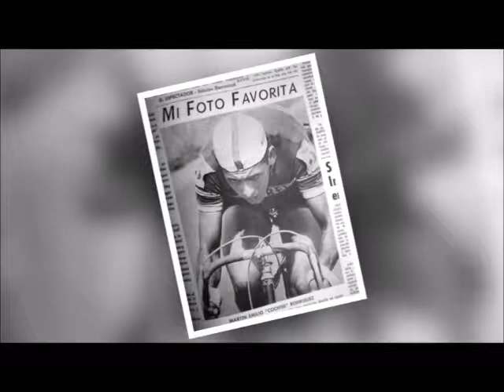Entretanto- Capitulo 1- Cochise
Petruma.

Creación, montaje y comercialización, teatro, música, literatura, online, televisión, cine y radio. Representación, promoción, consultoría.